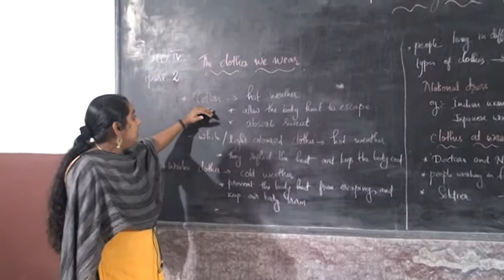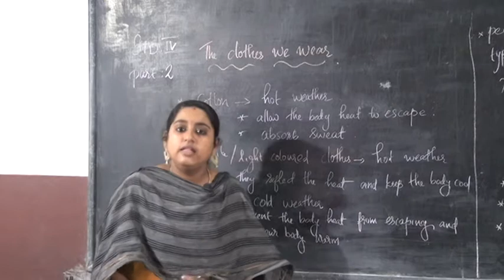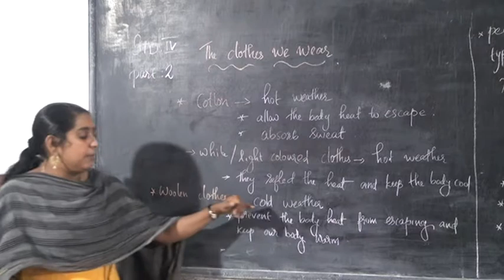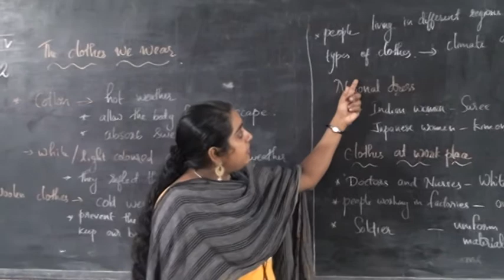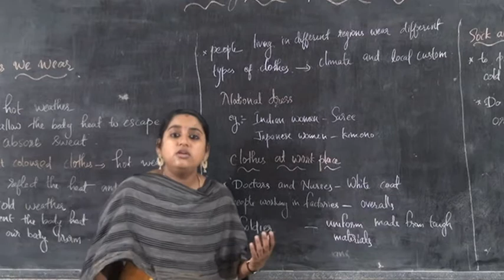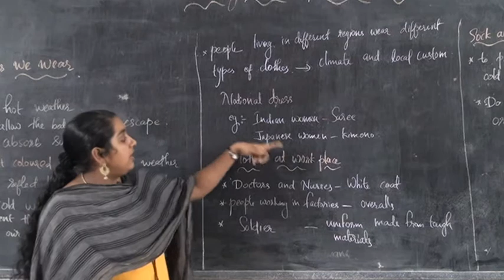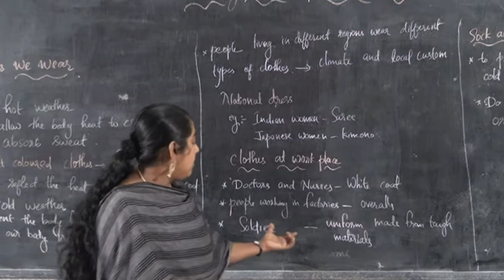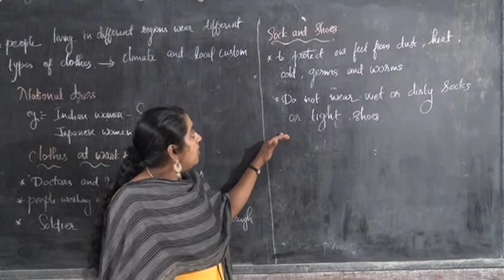4 STD SCIENCE –THE RIGHT CLOTHS TO WEAR PART 2